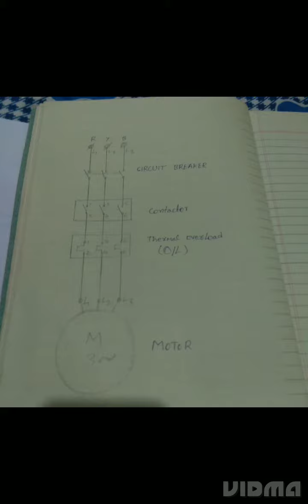Contractor Control Wiring in telugu lo